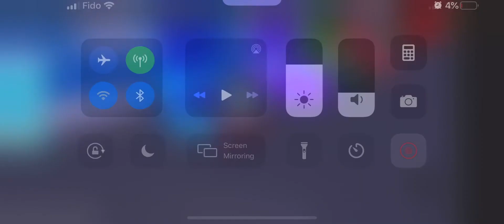Roblox p70 - looking at leaderboard and buying crates